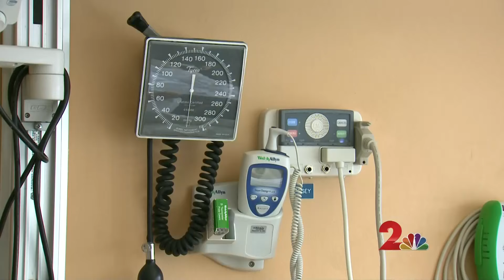Safe in my mama's arms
Joanna Winans was born at Providence Alaska Medical Center 28 years ago. She was adopted, learned to ride a bike, grew up and got married, and a few years ago, she and her adoptive family moved to Texas. Still, she's always wondered what happened to her birth mother. She reached out to birthparentfinder.com, a business that reunites birth parents, siblings or adopted children with their birth families. The group eventually found Winan's birth mother, (COPYRIGHT KTUU) Anchorage resident Amber Davis, but Davis was hospitalized at Providence Hospital. Winans was undeterred, deciding to make the 14-hour flight from Texas to Alaska - and allowed Channel 2 to come along as she met her birth mother for the very first time.